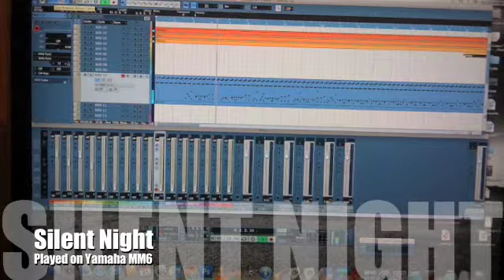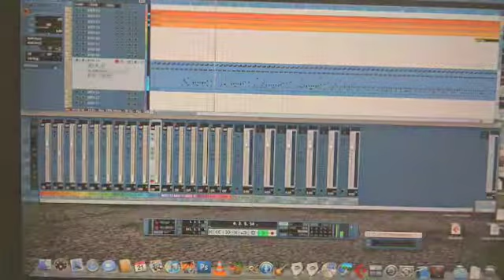Yamaha MM6 - Silent Night